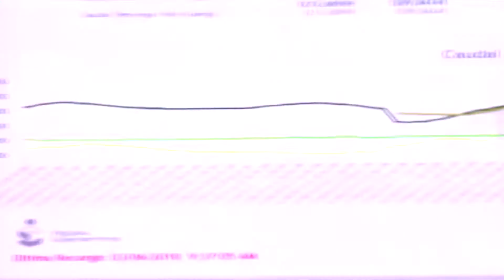El IDEA ya busca alternativas financieras para el proyecto Ferrocarril de Antioquia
El gerente del IDEA, Mauricio Tobón Franco, reiteró que el Instituto está protegido y blindado frente a la situacion de Hidroituango. Este blindaje institucional permite que las situaciones económicas presentes y futuras no impacten las finanzas del IDEA.

Por ahora se ha determinado que el contrato del IDEA con la firma Davivienda Corredores, para titularizar los ingresos futuros de Hidroituango, sea suspendido temporalmente mientras se define claramente el nuevo cronograma del proyecto Hidroituango. También se buscan alternativas financieras para el proyecto Ferrocarril de Antioquia.